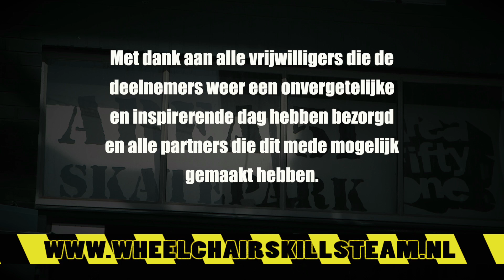Wheelchair Skills Event Eindhoven 2019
Compilatie van het Wheelchair Skills event 2019 in Skatepark Area 51 in Eindhoven

Met   Schwalbe tires, TNS revalidatie service, Kinetic Balance, Coloplast, 2Kerr BV, Wheelchairmafia, Double Performance, HAndicapNL.

Many thanks to the film crews from Visiontainment and Losdos
Het Wheelchair Skills Team zet zich in om rolstoelvaardigheid in Nederland op Niveau te brengen. Dit doen we door rolstoelgebruikers en professionals te trainen

Het Wheelchair Skills Team is een initiatief ontstaan van uit de missie Rolstoelvaardigheid op Niveau van K-J Projects.
K-J Projects Unlimited Abilities, opgericht door oud paralympier Kees-Jan van der Klooster, zet zich in brede zin in om participatie van mensen met een beperking in de samenleving te bevorderen.